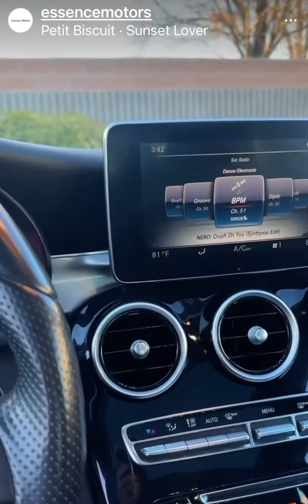HEAD-TURNER. DESIGNO. SEXY PANO-COUPÉ 2017 Mercedes-Benz C300 4MATIC w/ Surround View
HEAD-TURNER. DESIGNO. Sexy Pano-Roof Coupé.

2-owner / Clean CarFax / Clean Title / Recently Serviced / Highly-Equipped 4MATIC

Gorgeous 2017 Mercedes-Benz C300 Coupe 4MATIC finished in Designo Cardinal Red over Anthracite Black MB-Tex. 49k miles, $28,000

This C300 was built in Germany for peerless build quality and reliability. You will see and feel the difference from those built elsewhere.

No accidents, no damage. Excellent Condition.

Loaded with OEM extra upgrades:
Full Panoramic sliding glass roof
Parktronic Premium Package
Automatic Parking
Navigation
Voice control
Hands-free trunk access
AMG illuminated door sill panels
And more.

Lived only in Southern California since new. The clean CarFax report shows no accidents or damage or mileage discrepancy.

Must-have amenities include:
Bluetooth Audio
Automatic Parking
Blind Spot Assistant and Collision Warning with Active Brake Intervention
COMAND Navigation and Voice Control
Hands-free Trunk Access
Heated Power Adjustable Front Seats
Keyless Go
Memory Package and more

--- Please call ahead of time to make sure the car you want to see is available, as some of our cars are stored in other locations.